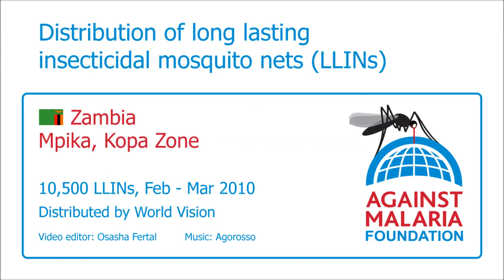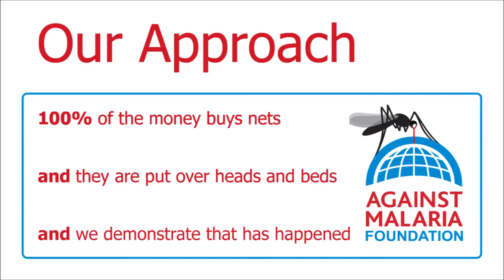Zambia, Mpika, Kopa Zone: Bednet distribution